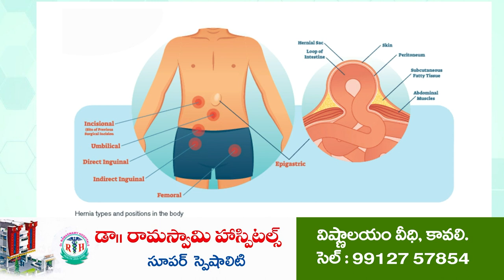శాకాంబరిగా కలుగోళమ్మ తల్లి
- కావలి కలుగోళమ్మ శాంబ‌వి ఆలయంలో ఆషాఢ మాసం ప్రత్యేక పూజలు